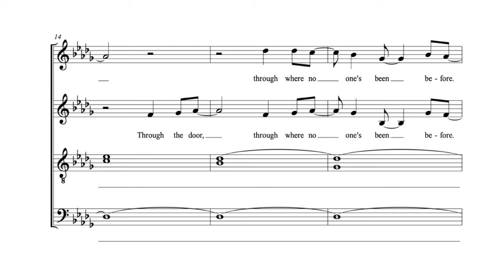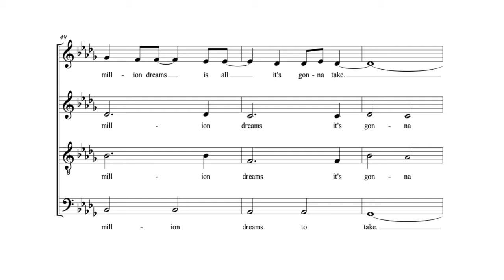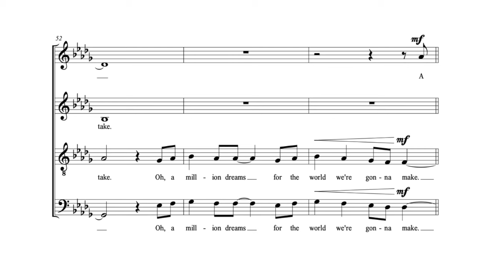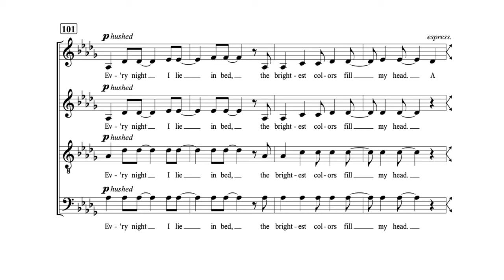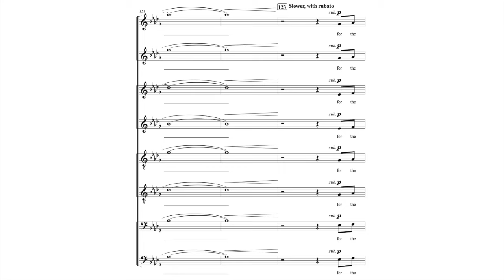A Million Dreams (from "The Greatest Showman")| CHRISTOPHER ALEXANDER | ROCKY MOUNTAIN CHAMBER CHOIR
A Million Dreams
from "The Greatest Showman"
by BENJ PASEK and JUSTIN PAUL
arrangement by CHRISTOPHER ALEXANDER
featuring Olivia Gledhill, soprano
Recorded by the Rocky Mountain Chamber Choir - Virtual Singers
​MR. CHRISTOPHER ALEXANDER is an award-winning composer and arranger from St. Joseph, Missouri. He received his Bachelor of Science in Vocal Music Education degree from Missouri Western State University in 2009. A self-taught pianist, his compositions and arrangements ranging from instrumental works to vocal solo and choral literature. Mr. Alexander has been commissioned numerous times by singing groups and church choirs within the northwest Missouri and northeast Kansas regions. He is also active in musical theatre productions as a music director and pianist. His works have been published with GIA Music Publications and Hal Leonard.

In 2016, he was awarded the St. Joseph Allied Arts Council Mayor’s Award for Artist of the Year. In 2022, he was inducted into the New Generation Singers Hall of Fame.

​Mr. Alexander currently serves as the pianist and primary arranger for The New Generation Singers, a Christian singing youth group based in St. Joseph, Missouri. He is a member of NAfME, ACDA, MCDA, and Phi Mu Alpha Sinfonia Fraternity.

He is available for commissions and conducting events on request.

This performance of "A Million Dreams" was recorded by RMCC Small Choir.